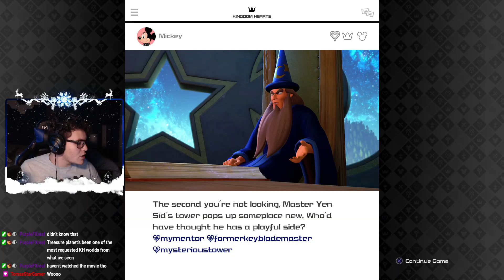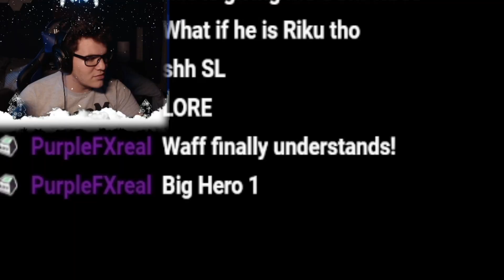Best scene so far in Kingdom hearts 3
Wasn't expecting to see Roxas in this world!

This is the 9th video for our playthrough that we do on Twitch!

0:00 ROXAS
0:09 Start of Big Hero 6
0:45 BEST OPENING INTRO
1:19 Don't Ask
1:29 MINIGAMES
2:00 Don't Ask Pt 2
2:26 CARS
2:58 Wholesome
3:06 PEAK SCENE ROCK SACK
4:08 Staring at NPCs
4:30 Who's that?
5:38 Lore overdose
6:31 Maleficent pretending to be the main villain
6:50 Peak World
7:33 On the next episode...